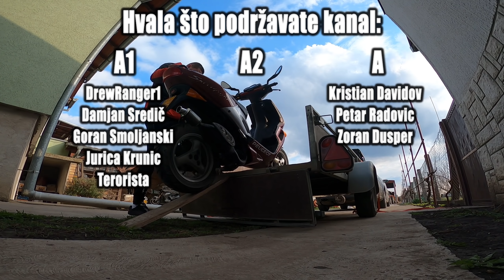KUPOVINA MOTORA SA MOTORAŠEM #001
Canon 200D